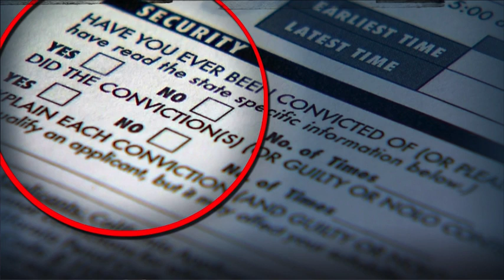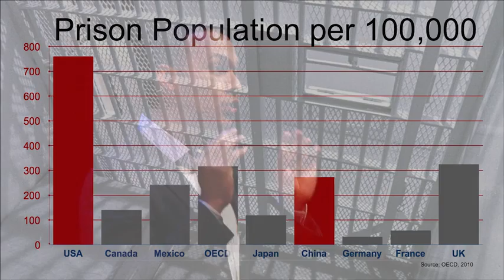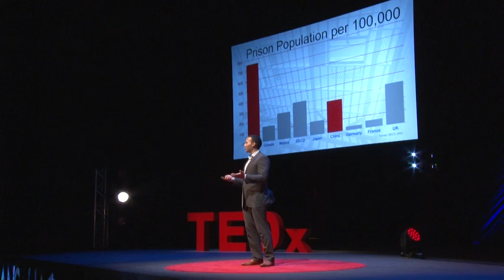Coss Marte - TEDx Talk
Coss Marte's TEDx Talk